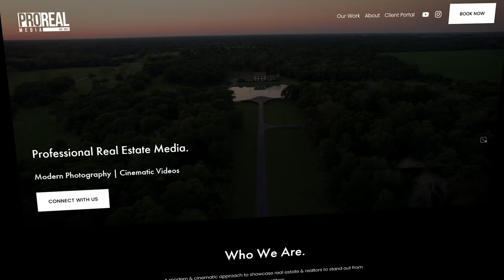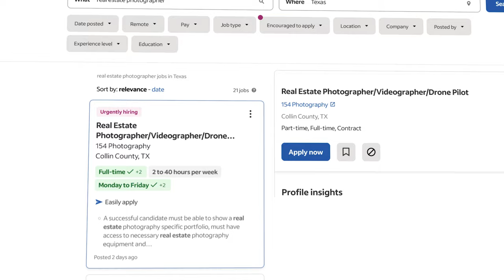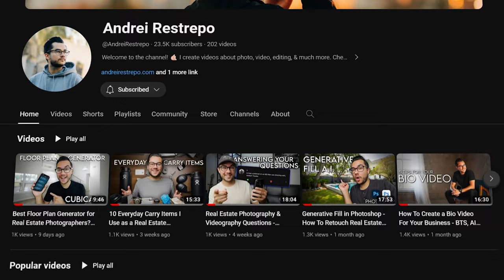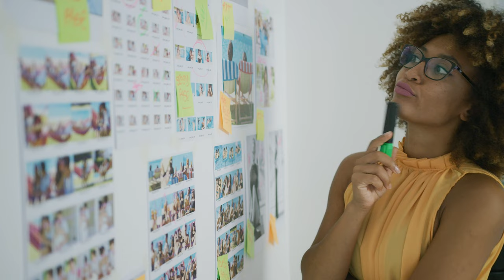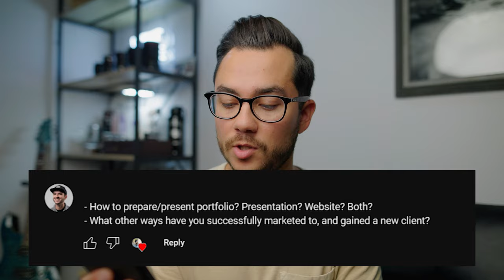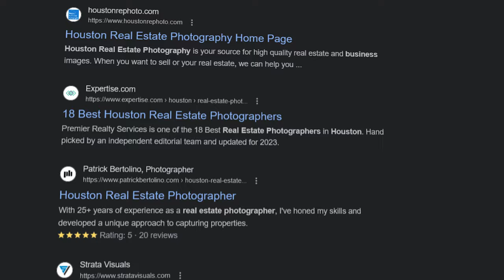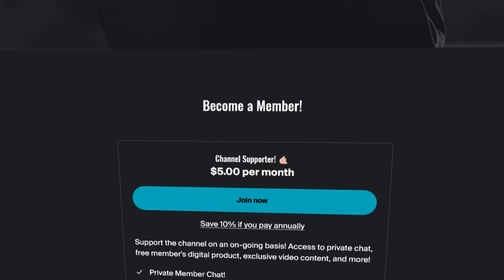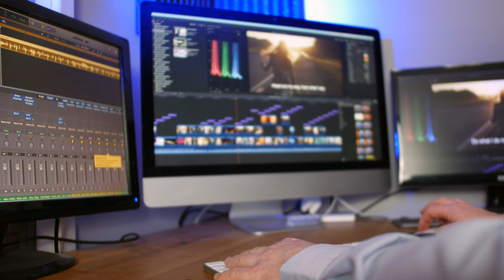How To Land Clients For Your Real Estate Photography Business - Answering Your Questions! Ep. 2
Where I Get ALL My Music From For My YouTube Videos + Client Work! (Free 30 Day Trial!)

These are the Best Cinematic Color Grading LUTS I’ve ever used for Video Production work!

Awesome 360 Camera I Use for Virtual Tours, Vlogging, Much More + Free Invisible Selfie Stick

My Favorite Animated Titles For Videos + VFX Packs I Use!

Have a 1 on 1 Mentorship Call with Me to Grow Your Business!

My Real Estate Photo & Video Setup! ↓
My Photo/Video Camera
Previous Model That Still Works Great
This Drone Shoots in 5.4K and fit’s in your camera bag!
Best Versatile Wide Angle Lens
Affordable Wide Lens I Used for Years
Detail + Lifestyle Photography Lens
My Versatile Camera Bag
Best LAV Mic for Filming Realtors on camera
Ultra Light Gimbal (Perfect for RE)
Lightweight & Sturdy Tripod
Reliable SD Cards
Versatile Backpack I Use

My Editing Setup! ↓
New 2023 Super Fast Editing Computer!
My Travel/Editing Laptop
Best Desk for Creators
Ultra-wide Monitor (Amazing for Editing)
Noise Canceling Editing Headphones
Minimalist Mini Keyboard
Comfortable Mouse for Editing
Super Fast SSD’s I use for Editing

YouTube Studio + Video Production Gear! ↓
Cinema Camera I always rent for big video shoots
My Camera
Studio Lens
Lightweight and Sturdy Tripod
On-Camera Mic (so good!)
Key Light for YT/Client Videos
Versatile Background Bi-Color Light
SoftBox for Key Light
Reliable Light Stands

Other 2023 Gear for Photography, Filmmaking, & Vlogs! ↓
1 Camera & 1 Lens Minimalist Sling Bag
Gimbal I Used for Years, still great!
Favorite 35mm Prime Lens
My Headshot/Portrait Lens
Powerful Affordable Light For Client Videos
On-Camera Flash with Automatic Head (great for events!)
Every Photographer/Videographer should have one of these
Small Versatile Portable Light
Bendy Tripod (Also For Vlogging)
Versatile Camera Strap
Fun Everyday Film Camera

Video BREAKDOWN:
0:00 - Intro
0:49 - How I Got Started
7:40 - Q1 How to land RE photo clients
10:14 - Q2 How to Prepare a Website
12:22 - How to Stand Out Against Big RE Photo Companies
16:15 - How to Outsource Editing + Find an Editor